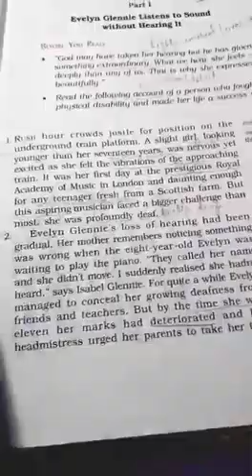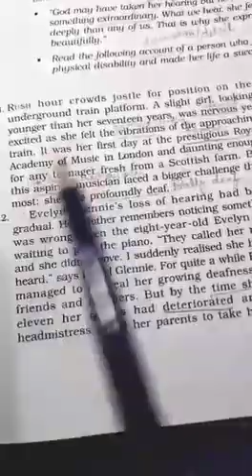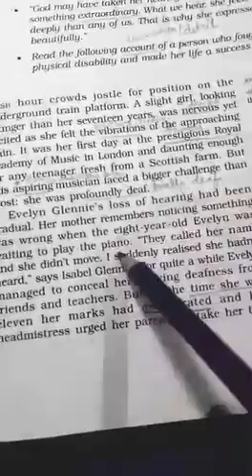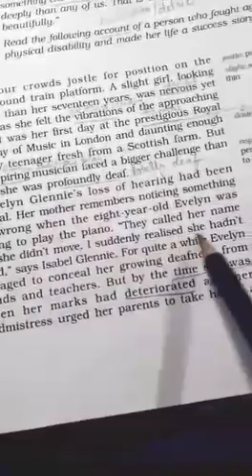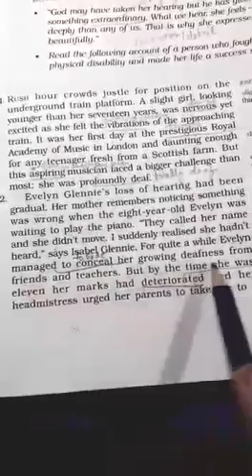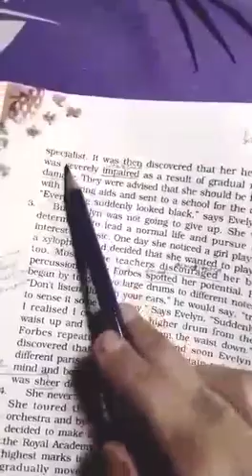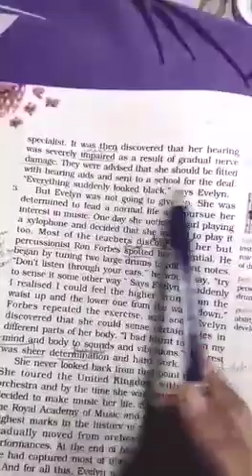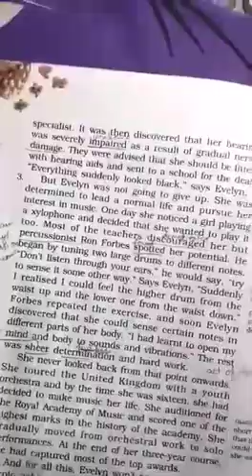Class 9 ,english Beehive ch 2 ,part 3